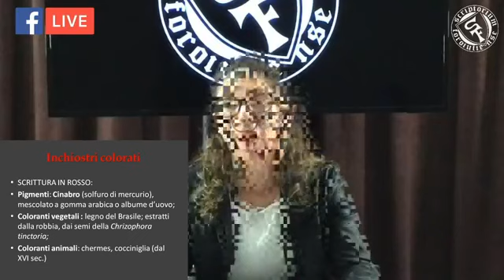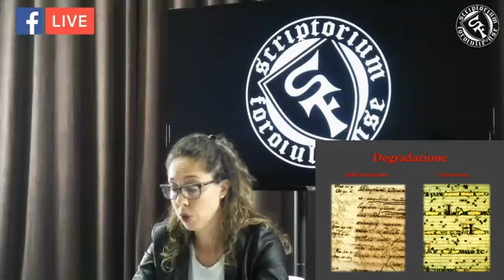"Scriviamoci" - Puntata del 22 giugno 2020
Gli inchiostri colorati. A cura di Alice Baldin